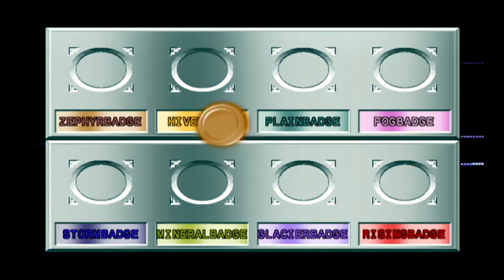Pokemon Stadium 2